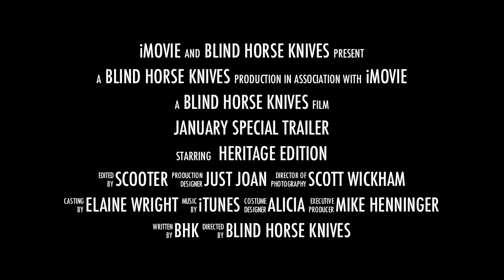jan2012specialtrailer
This is only the trailer for the special, more info to come on the regular video.